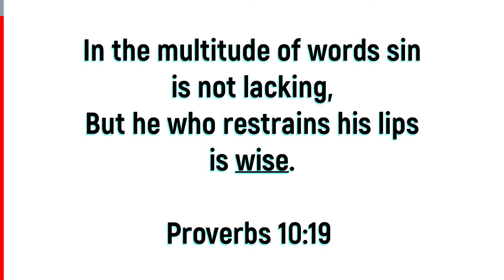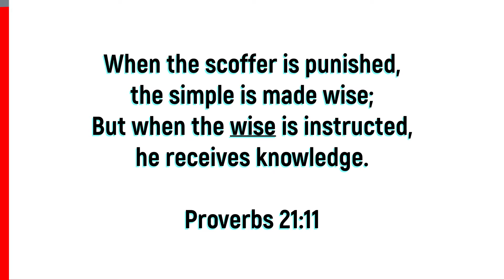The Original Game of Thrones: After Giants Fall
In the short lesson we look at how David handled success.